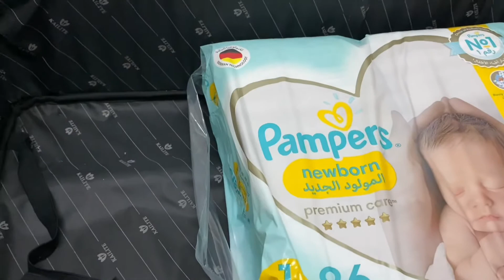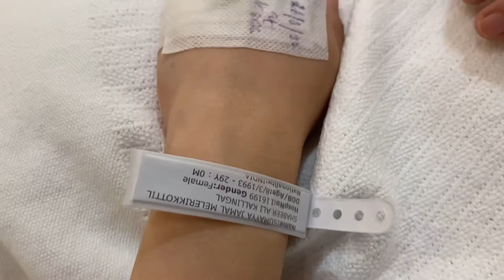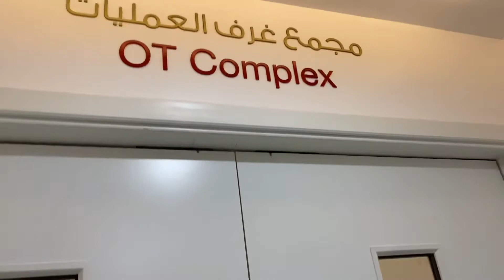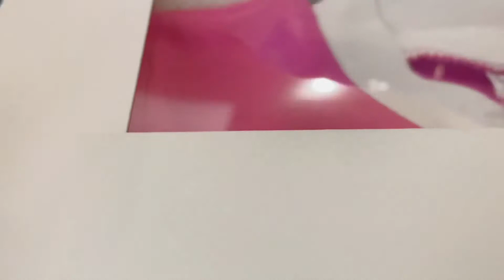അങ്ങനെ Sumi പ്രസവിച്ചു gooys | OP Sisters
This is sumi's delivery journey. Join with us guys ♥️